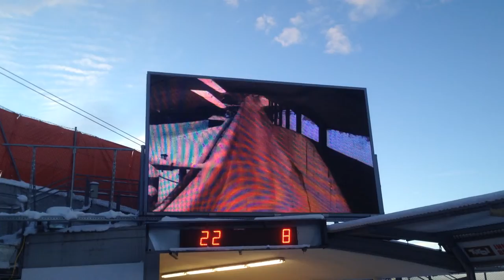Andi Kapfinger Igls Bobbahn